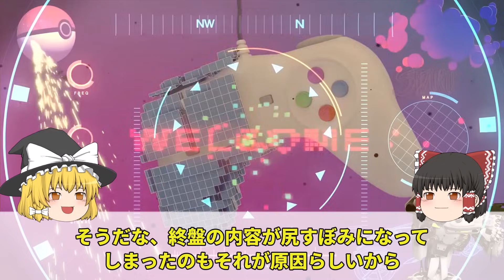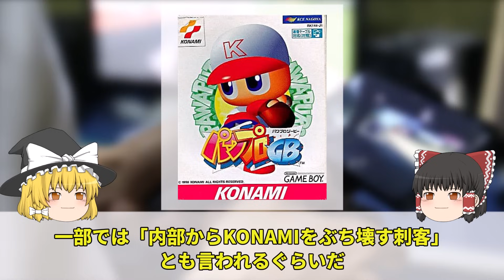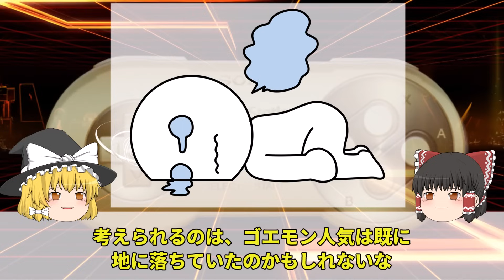【ゆっくり解説】超大作がクソゲー化。名作レトロゲーム没落の歴史【がんばれゴエモン】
今回はがんばれゴエモンについて解説しました！